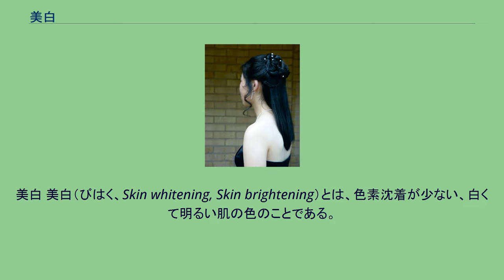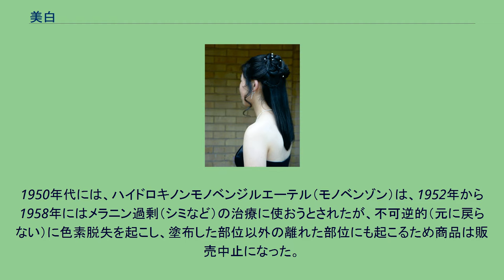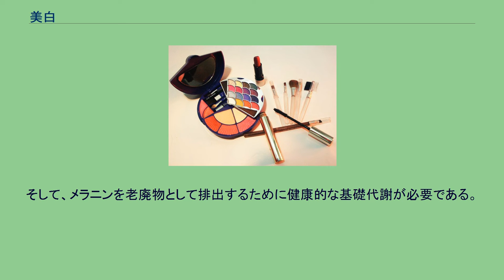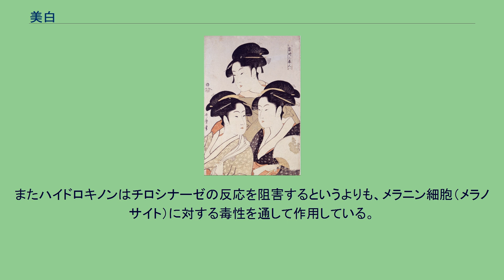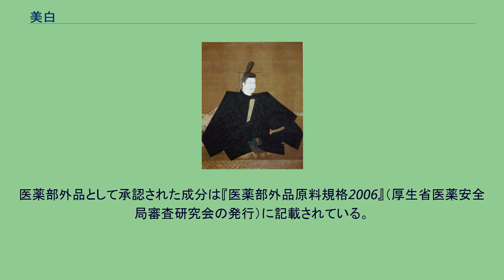美白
美白 美白（びはく、Skin whitening, Skin brightening）とは、色素沈着が少ない、白くて明るい肌の色のことである。
日本では古くから「色の白いは七難隠す」(色白の綺麗な肌の女性は相貌がそれほど端麗というわけでなくても十分に美人の印象を与える)と言われ、日焼けした黒い肌は労働者階級に所属することを意味したため白い肌が高貴さと美しさの象徴とされてきた。
近年では男性に対してもそれを求められる風潮もある。
1989年には、ヒトでの臨床試験を経た医薬部外品に「メラニン生成を抑えシミ・そばかすをふせぐ」という効能表示が行われるようになり、一般に美白化粧品と呼ばれる。
化粧品の広告で、美白を謳う場合には「メラニンの生成を抑え、しみ、そばかすを防ぐ」を併記する必要がある。
人間の皮膚の色は、人種によってその色合いが異なるが、これは皮膚に存在する色素のメラニンに負うところが大きい。
また皮膚が黒くなるのは色素のメラニンによるものが大きい。
肌の色には、皮膚下に存在する毛細血管中を流れる血液の色、すなわち赤血球（ヘモグロビン）の色も影響する。
最澄像 平安時代 伝源頼朝像 美人画（喜多川歌麿） 色白を好む価値観は日本で古くから存在し、絵画において貴人（男女問わず）や美人はしばしば極端に白い肌で描かれていた。
ウグイスの糞を乾燥させた粉が色白になる洗顔料として利用されていたこともあった。
「色の白いは七難隠す」ということわざもある。
色白の女性は、少しぐらい醜い点があっても目立たないという意味である。
また、白い肌は女性の清潔感の象徴ともなった。
一方で、1960年代には小麦色の肌が健康的であるとされ、育児においても奨励されたほか、レジャーブームもあってファッション化し、当時の化粧品会社のCMでも小麦色の肌がアピールされていた。
だが昭和末期頃からオゾン層の破壊と紫外線の問題が取り上げられるようになり、肌を焼く文化は1990年代初頭から次第に女子高生などに広がった日焼けマシーン・ガングロギャルによって最高潮に達し、平成時代には衰退に向かう。
そして1990年代後半に、「美白」という言葉が美容研究家・料理研究家である鈴木その子によって提唱され流行したともいわれる。
1950年代には、ハイドロキノンモノベンジルエーテル（モノベンゾン）は、1952年から1958年にはメラニン過剰（シミなど）の治療に使おうとされたが、不可逆的（元に戻らない）に色素脱失を起こし、塗布した部位以外の離れた部位にも起こるため商品は販売中止になった。
日本でも1954年に、皮膚の色素沈着への効果が報告され化粧品会社も2%濃度の美白化粧品を発売、1957年には2か月から12か月の使用によって点状や網状の色素脱失斑が起きたことが、東京慈恵会医科大学皮膚科教室の医師らにより報告され、1957年に厚生省が化粧品への配合を禁止し医薬品としての認可もない状況が続いている。
1961年には「藥効美白クリーム」が販売されている。
1980年以前に、医薬部外品のビタミンCやプラセンタエキスに「日焼けによるしみそばかすを防ぐ」という効能表示が行われていたが、ヒトでの臨床試験を行ったものかは定かではない。
1980年より有効成分の申請には、ヒトでの臨床試験が必要となり、医薬部外品としてこの制度によって承認を得た1989年のコウジ酸を最初として「メラニン生成を抑えシミ・そばかすをふせぐ」という効能表示が行われるようになり、一般に美白化粧品と呼ばれるようになった。
1990年に日焼け止めの効果指標であるSPFは1990年には最高が20だったものが、各社がしのぎを削り数値を高くしていき1998年には100を超えたが、2000年以降は通常は50であれば十分だという確認からSPF50を最大表示とするようになった。
2013年にカネボウ化粧品は、肌がまだらに白くなるとの訴えを受けて自社開発成分のロドデノールを配合する化粧品を回収した。
回収時に把握していた39人ではなく、顔に3か所・5センチ以上の白斑を訴えた人数は7月には2250人となり、2018年11月までに約2万人となり、うち1万8千人と合意した。
アメリカ合衆国のニューヨーク州、マサチューセッツ州、ニューハンプシャー州、モンタナ州、テキサス州で美白成分に含まれるハイドロキノンが禁止され、2014年には代替成分を利用した美白化粧品が増加してきた。
2019年に、東アフリカ立法会議は、ハイドロキノンを含む美容物質の製造と輸入禁止のための条約の制定を...